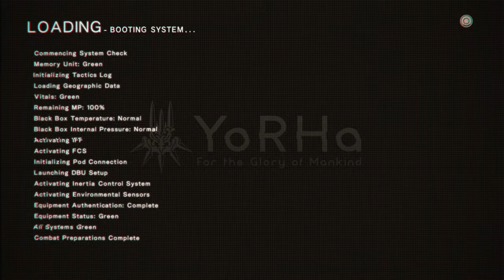NieR:Automata_20170910201605 g3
NIER: AUTOMATA